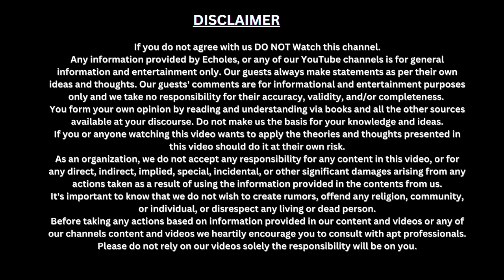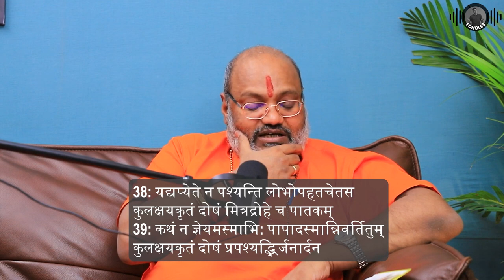भगवद गीता अध्याय 1 | गुरुजी यति नरसिंहानन्द सरस्वती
Description: -   Embark on a profound journey into the heart of the Bhagavad Gita with Guruji Yeti Narasimhanand Saraswati as he delves into the timeless wisdom of Chapter 1. In this enlightening discourse, Guruji Yeti offers deep insights and practical guidance drawn from his rich understanding of Vedic philosophy and spiritual practice.

Join us as Guruji Yeti unpacks the pivotal moment when Prince Arjuna faces a moral crisis on the battlefield of Kurukshetra, setting the stage for the profound teachings of Lord Krishna. Through his compassionate commentary, Guruji Yeti reveals the universal truths embedded within Arjuna's inner turmoil, guiding us to find clarity and purpose amidst life's challenges.

With eloquence and depth, Guruji Yeti bridges the gap between ancient wisdom and contemporary relevance, offering practical applications for navigating the complexities of modern life. His profound interpretations shed light on the eternal principles of duty, righteousness, and self-realization, empowering viewers to lead lives of wisdom and fulfillment.

Don't miss this opportunity to deepen your understanding of the Bhagavad Gita and unlock the transformative power of its teachings. Join Guruji Yeti Narasimhanand Saraswati on this illuminating journey of self-discovery and spiritual awakening.